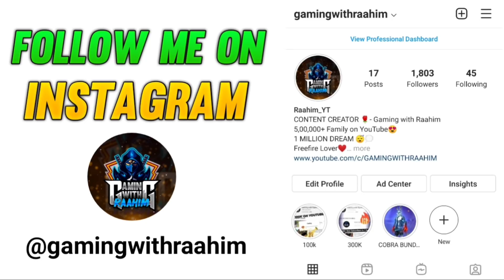OLD 2B GAMER vs NEW 2B GAMER | FREE FIRE PLAYERS 2017 VS 2021 | Garena Free fire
TOPICS DISCUSSED :-
1. 2017 Players Vs 2021 I'd
2. Free fire Players 2017 vs 2021
3. Free fire old Players vs New players

24k Goldn - Mood (MODE RUOK FF, Apelapato999)